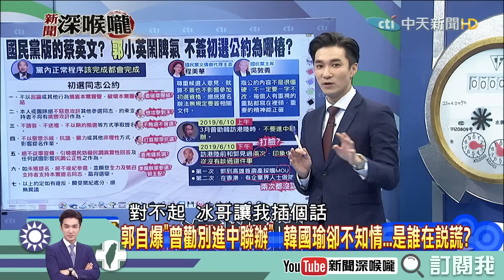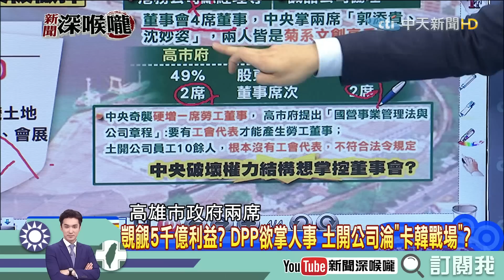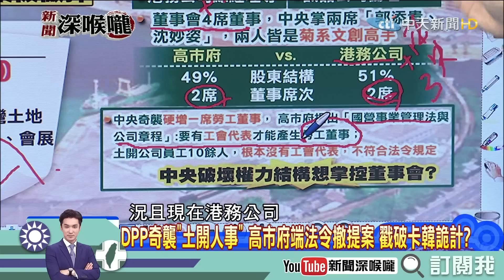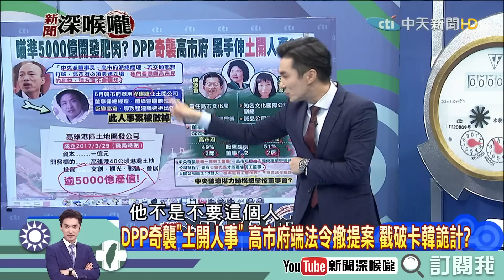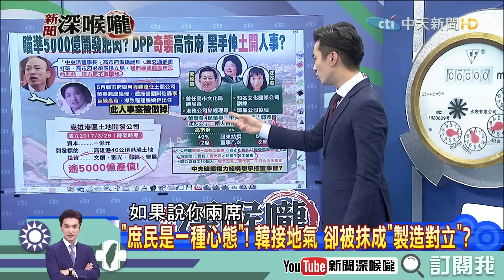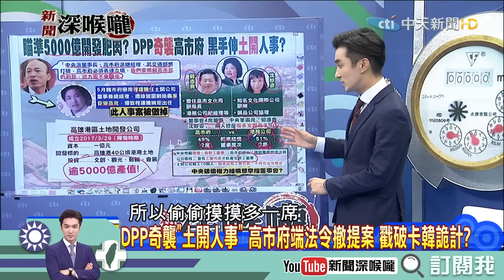《新聞深喉嚨》精彩片段 民進黨欲掌人事 「土開公司」淪卡韓戰場